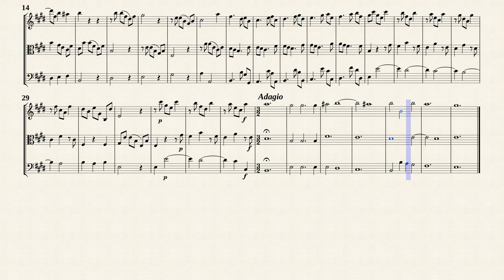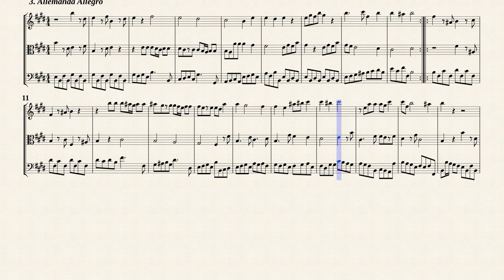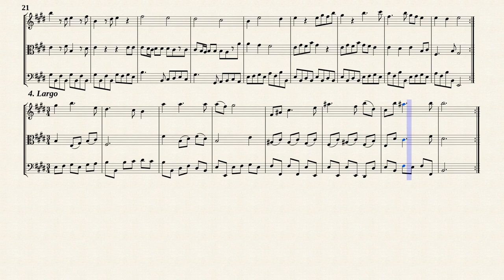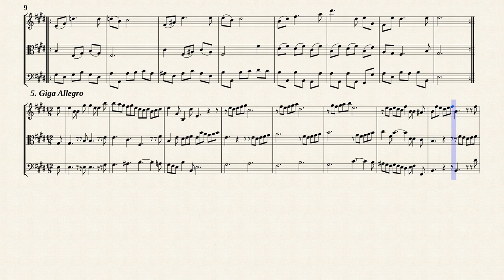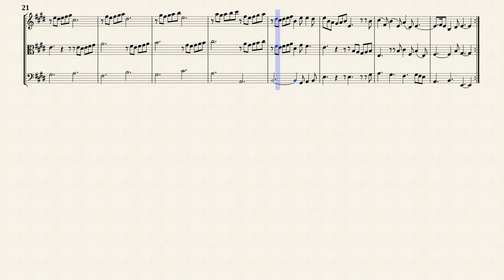Vivaldi, A. _ Triosonata Op.1 No.4 E-Dur, RV 66 [Vln, Vla, Vc]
Arr. by : Stephen Fryer
Trio Sonata No.4 in E-Dur, RV 66
from " 12 Triosonatas for 2 Violins and Continuo, Op.1 "
Transposed for Vln, Vla and Vc by IMSLP#882204 PDF file.